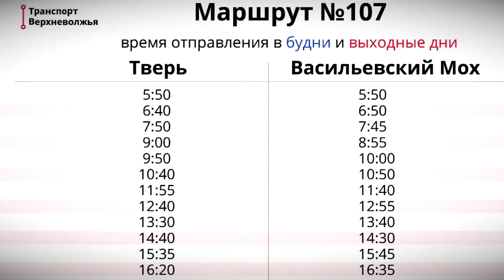Расписание автобусов №107 Тверь - Васильевский Мох изменено